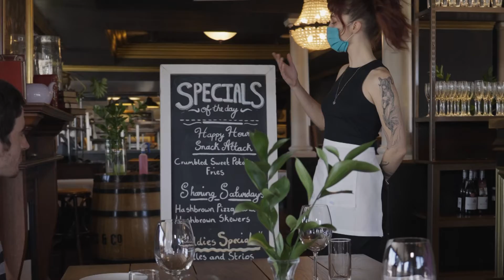BSBT: Limited Time Offers: Video 1_ The Power of LTOs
Pete Goffe-Wood gives you the lowdown on LTOs